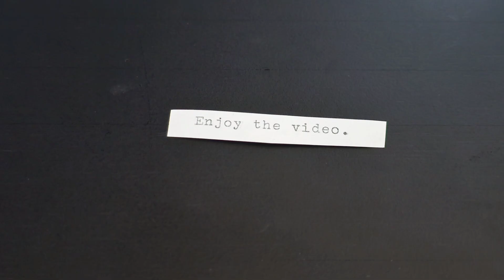Joker (2019) & Joker Folie Á Deux (2024) | Keagan's Movie Reviews: Season 6 Episode 50